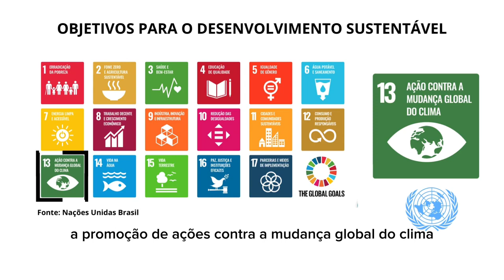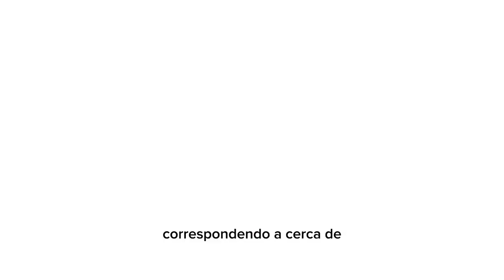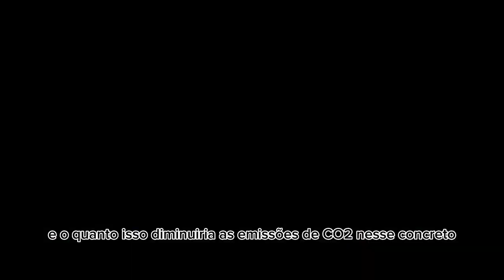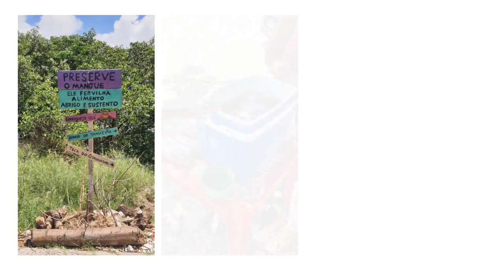A casca de sururu como um recurso sustentável na indústria do concreto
Título: Transformando resíduos em soluções: a casca de sururu como um recurso sustentável na indústria do concreto.

O vídeo retrata a necessidade de utilizar materiais alternativos na indústria do concreto para diminuir as emissões de gases de efeito estufa (GEE) na atmosfera. Outro aspecto abordado é o problema do acúmulo de cascas de sururu na comunidade pesqueira da Ilha de Deus, em Recife. Como possível solução, será estudada a substituição parcial do cimento no concreto, pelas cascas de sururu da ilha. Caso sejam obtidos bons resultados, será recomendada a solução para melhorar a qualidade de vida dos moradores da ilha e fornecer uma estratégia para redução de GEE na construção local.

O Concurso de Vídeos sobre Sustentabilidade 2023 é uma atividade de extensão protagonizada pelos estudantes do Componente Curricular de Extensão (CCE) Tópicos Avançados em Sustentabilidade - TAS, que está inserido no projeto CCE@DESS, aprovado pelo edital de Fluxo Contínuo 02/2023 da PROEC E que faz parte do Programa de Extensão DESS@POLI. A Comissão Organizadora desse ano contou com a participação da Livre Docente da UPE, Profª. Dra. Emilia Kohlman Rabbani, como presidente da comissão, além do mestrando em Engenharia Civil e engenheiro Alison Lopes e da graduanda em engenharia civil Daniela Rocha.